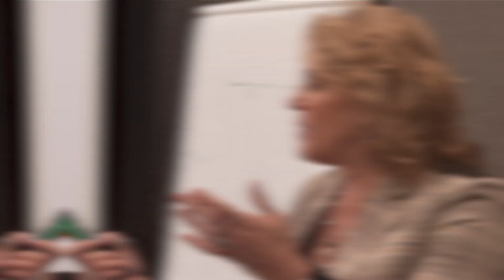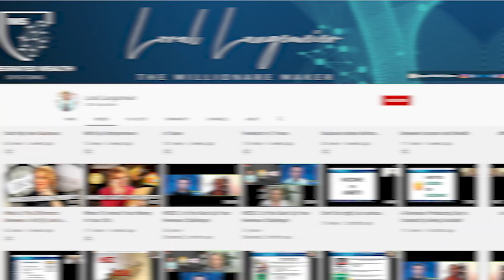W2 vs Corporate Life | Part 2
Welcome back to the battle of W2 versus Corporate Life, the sequel that's more anticipated than your Monday morning coffee! In today's episode, we're diving even deeper into the corporate jungle, uncovering the mysteries of payslips, office politics, and the elusive work-life balance. So, grab your spreadsheet armor and tie that necktie with purpose because Part 2 is about to decode the enigma of corporate survival. Let the epic clash continue!

Loral Langemeier

00:00 Intro & Summary
01:10 The Financial Trifecta You Need
02:36 The Difference Between Cash And Cash Flow
04:24 What It Means To Live A Corporate Life
05:03 What Are Your Multiple Year-End Strategies
07:02 What Are The Gaps In Your Life
07:25 The Millionaire Intensive